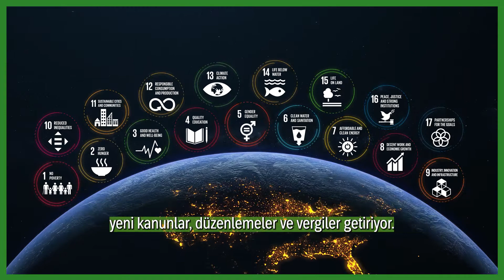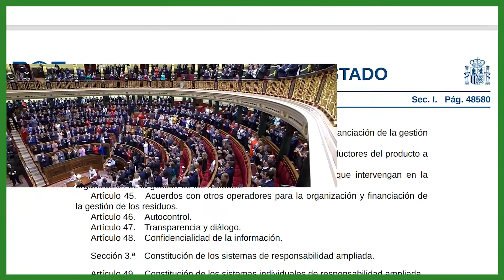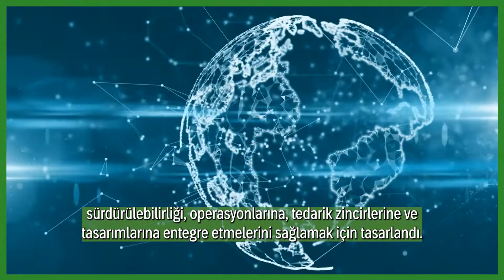European Plastic Taxes - Impact on Turkish Business (2022-23)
Turkish companies exporting goods need to be prepared for new plastic packaging tax and sustainability regulations taking effect in the UK, Spain, Italy and beyond from 2023.  With taxes on plastic packaging to go live in Spain on Jan 1st 2023, this video looks at the impact as one example on companies in Turkey and how SAP can help. With SAP Responsible Design and Production companies can manage, model and track the potential tax impact in different countries and ensure they can provide export customers accurate data required for tax and compliance, further building business trust. Further, with "SAP Responsible Design and Production" a highly innovative Cloud based software solution, companies will be able to implement strategies to redesign packaging content to eliminate plastic and mitigate tax, whilst ensuring environmental compliance across multiple countries and deliver a sustainable circular economy strategy.
This video features english narration with Turkish Subtitles.